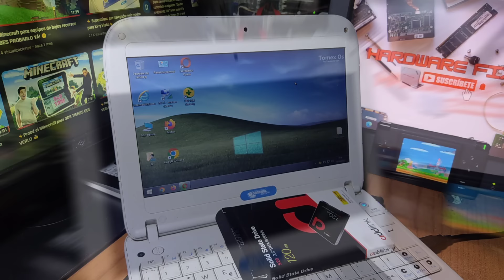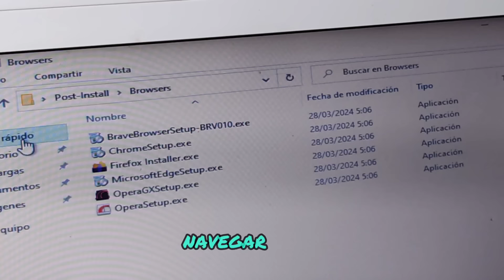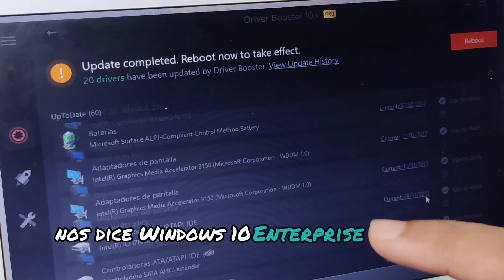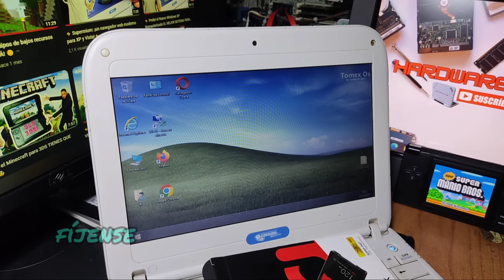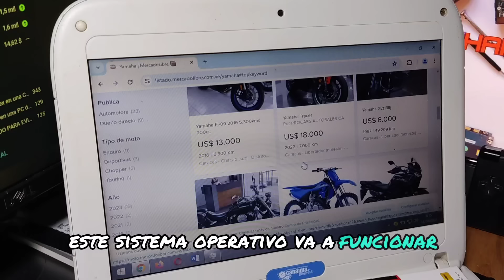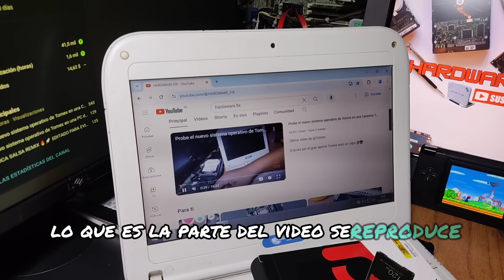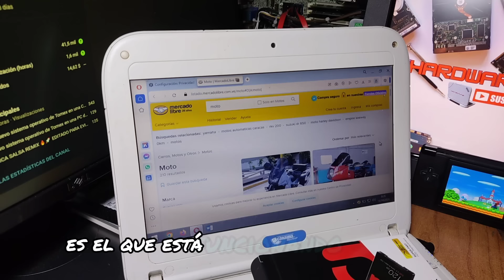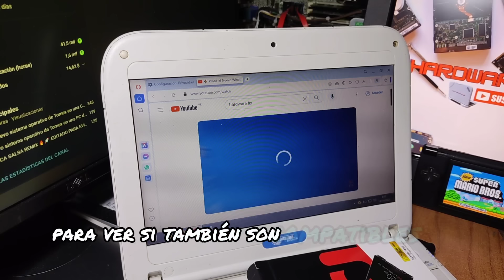🚀 Probe el Nuevo Sistema Operativo de Tomex en una Canaima TOMEX OS 2.0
Último video de @Tomex. @OptiProjects
Gracias por el aporte, eres un capo ✌️😎
¿Dónde obtener legalmente una licencia original de Windows 10? | Oferta de primavera de Keysfan
¿Busca un lugar para obtener Windows 10 Home y Pro, o Windows 11, con licencias legales y válidas?
Ahora consulta las rebajas de primavera de Keysfan para tener la oportunidad de tener grandes descuentos.
Windows 10 Pro cuesta sólo $9,6. Si compras el paquete de 2 PC con Windows 10 Pro, cuesta tan solo $ 8,39 cada uno.
 2. Consulte nuestra página y demuestre el uso de códigos de cupón.
¡Ahora se ofrece el cupón exclusivo "SA62" para los espectadores de Youtube! ¡Es válido para las series Office 2021 y 2019!

Descripción (Por favor, incluya también esos enlaces en el comentario fijado).
Obtenga Windows y Office de forma fácil y segura
Microsoft Office 2021 Pro $30:
Clave para el hogar y la empresa de Office 2019 - 1 Mac $32: